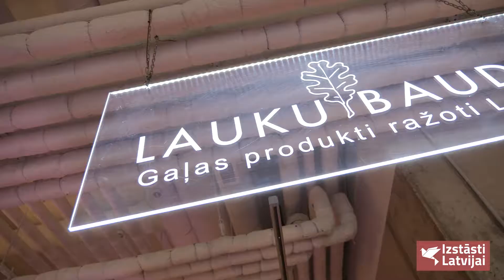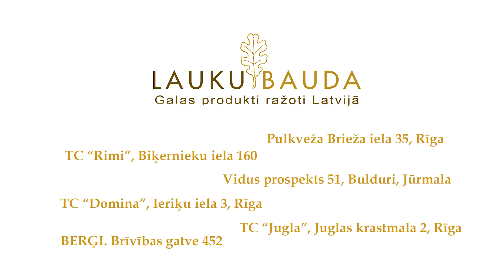Lauku Bauda - veikals ar vislabāko Latvijas produktu kvalitāti_ TV raidījumā IZSTASTI LATVIJAI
LAUKU BAUDA ir Latvijas gaļas produkcijas un kulinārijas veikalu tīkls.  LAUKU BAUDA .gatavoj kā SAVAI ĢIMENEI. Ražo augstas kvalitātes gaļas un kulinārijas produkciju ar vietērjo ražotāju piedāvāto produktu sastāvdaļām.
Uzņēmums ciena SAVU KLIENTU un dot viņam vislabāko pieredzi – produkta kvalitāti, apkalpošanas līmeni un beidzot ar interjera estētisko uztveri.